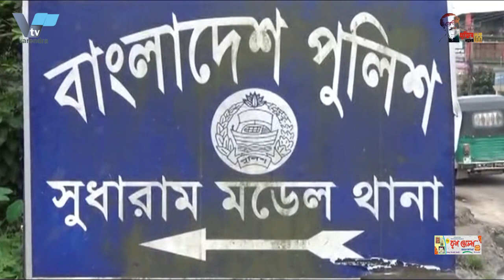ছাত্র পেটানোর মামলায় আব্দুর রাজ্জাক বিন ইউসুফ এর ছেলে আব্দুর রহমানের জামিন নামঞ্জুর,জেলহাজতে প্রেরণ